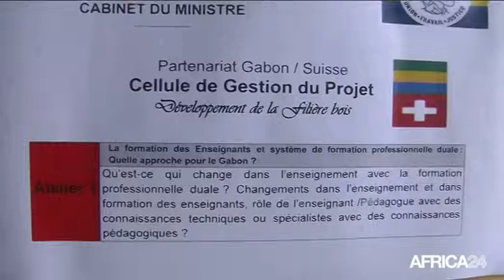Gabon • Lutte contre le chômage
Société. GABON; Lutte contre le chômage